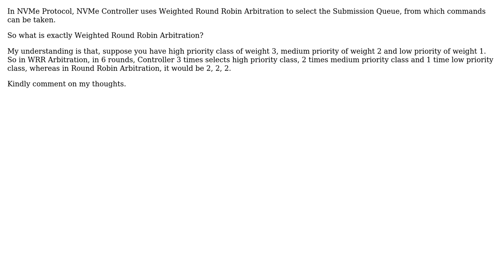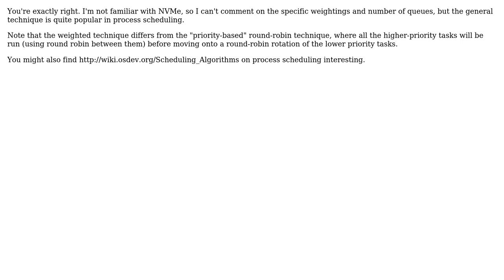Software Engineering: What is Weighted Round Robin Arbitration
With thanks & praise to God, and with thanks to the many people who have made this project possible! | Content (except music & images) licensed under CC BY-SA | Music | Images & others | With thanks to user Mahesh Shah user Jack Scott and the Stack Exchange Network Trademarks are property of their respective owners. You are responsible for your own actions.